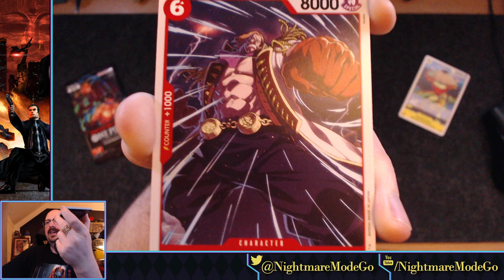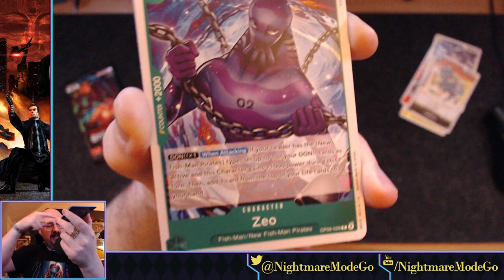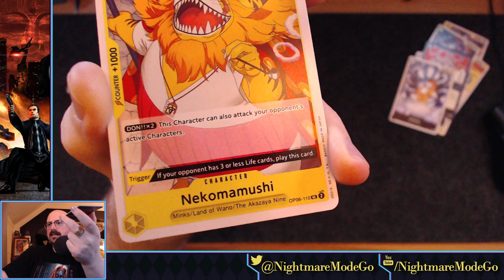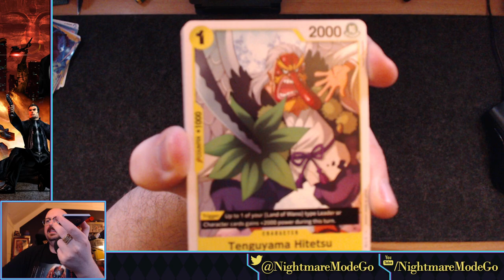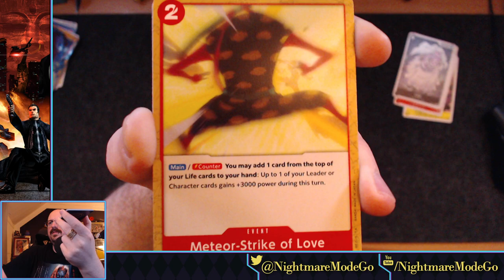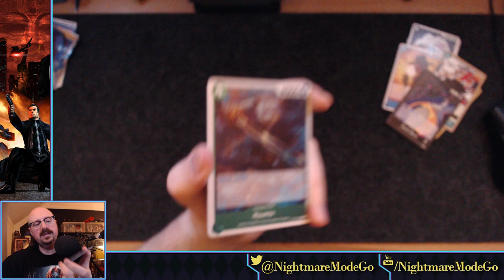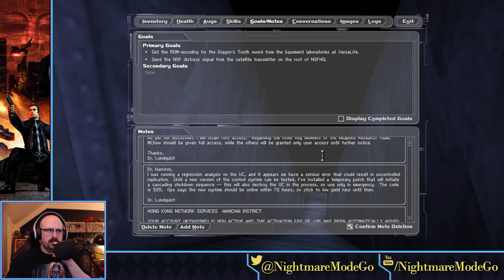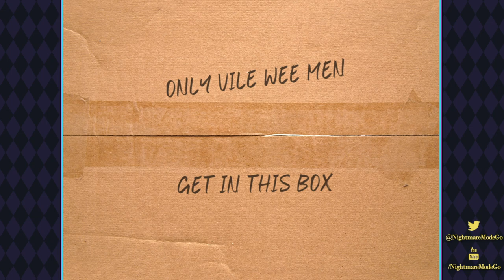Deus Ex // PART 6 - Ciao, Maggie